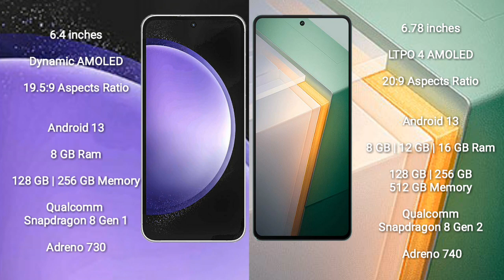Samsung Galaxy S23 FE vs Vivo iQOO 11 Review